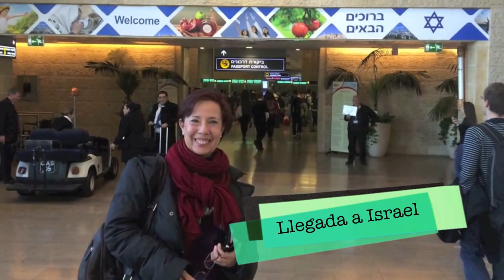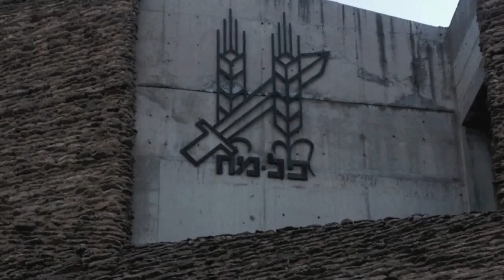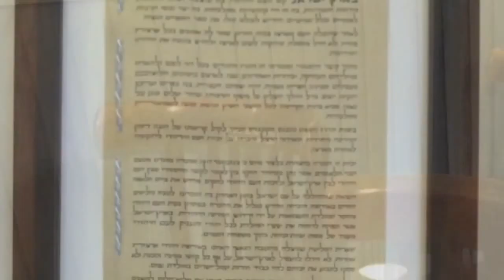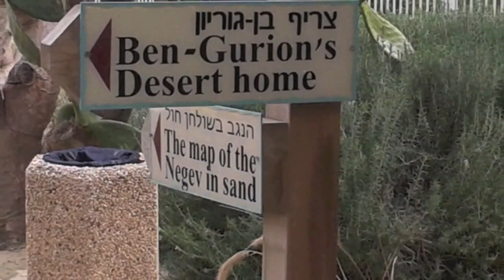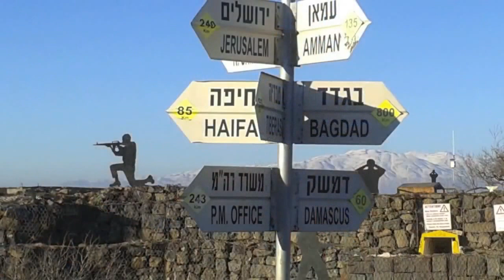Seminarios Educacionales para Educadores y Dirigentes 2012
Seminarios Educacionales para Educadores y Dirigentes de Comunidades Judías en la Diáspora

Una experiencia única, vivencial y formativa destinada a dirigentes comunitarios y educadores comprometidos con la continuidad del judaísmo y el diálogo con Israel. Durante nuestros seminarios, los participantes visitan el país y, reciben mediante charlas y talleres, herramientas para su labor comunitaria y educativa.
Vídeo cortesía de Elio Estevez Villegas. Participante del 12º Seminario Educacional para Educadores y Dirigentes de Comunidades Judías en la Diáspora.